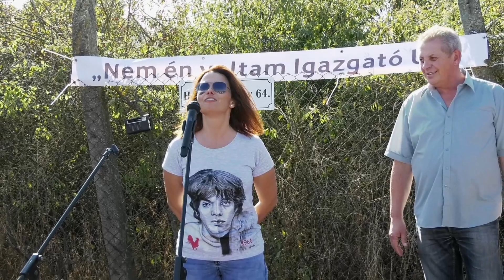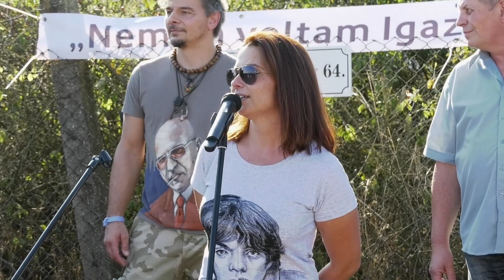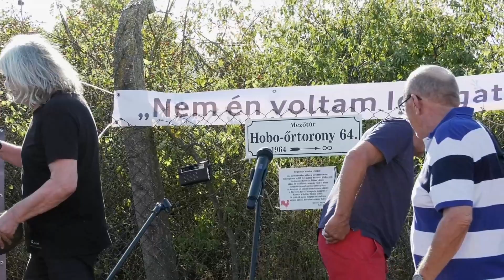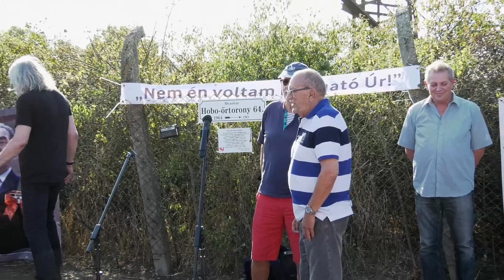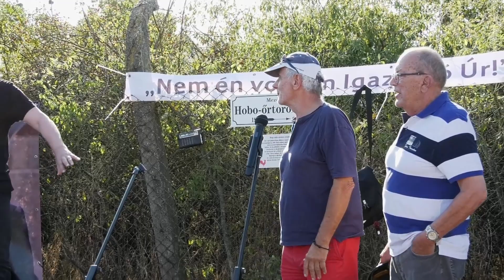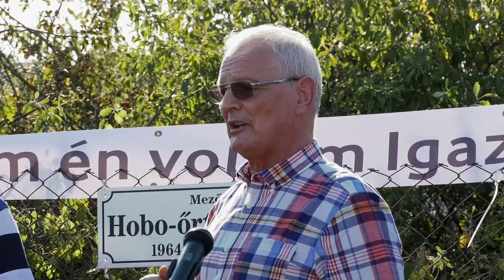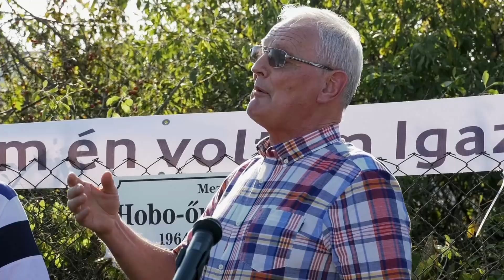Hobo őrtorony avatás 2021.09.11.